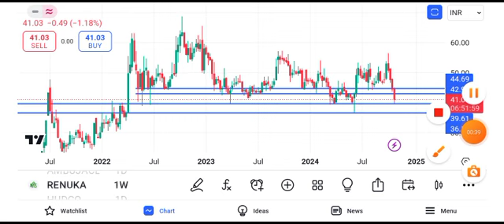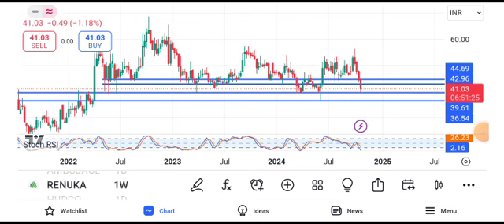sree renuka sugar share latest news || sree renuka sugar share latest news today